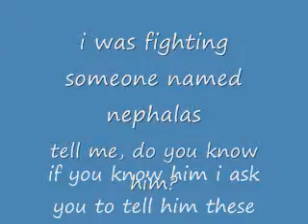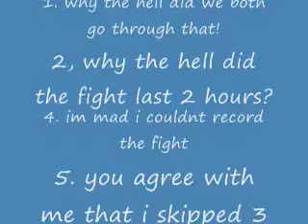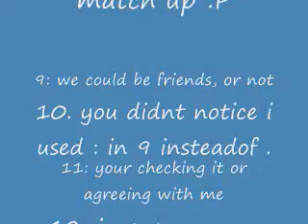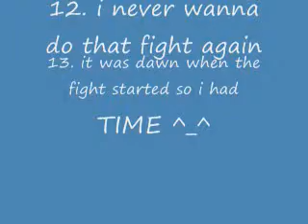naruto arena OMG O.o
this happened to me MUST KNOW IF YOU GUYS KNOW HIM